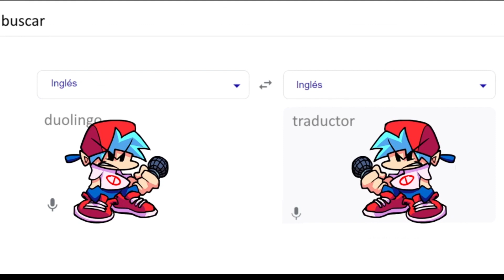duolingo vs traductor FNF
creador de la musica Skidworr